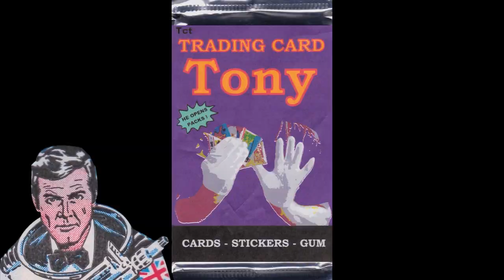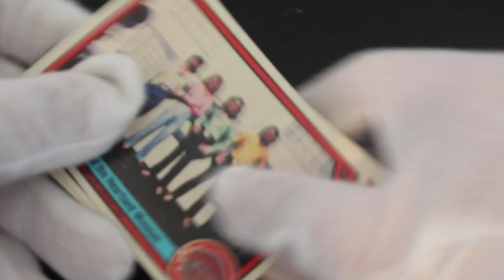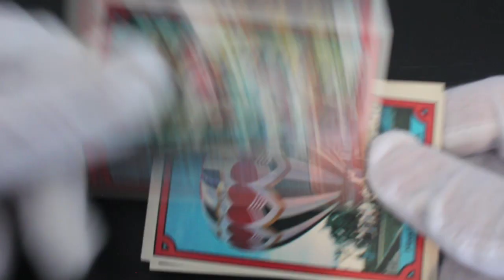Trading Card Tony #130 - Sgt. Peppers Lonely Hearts Club Band - Pack Opening!